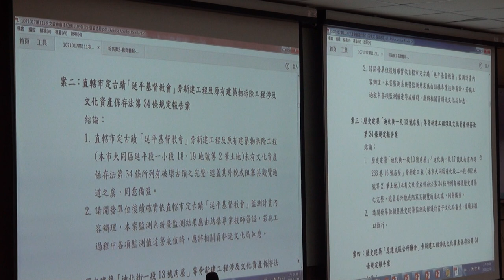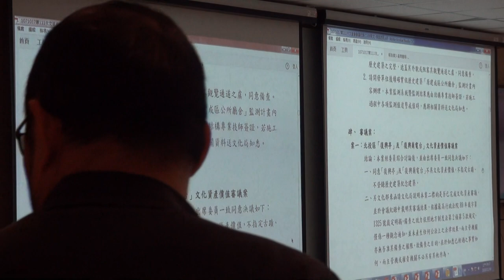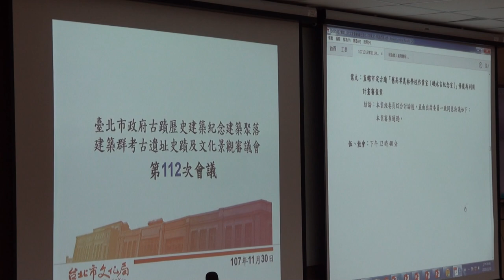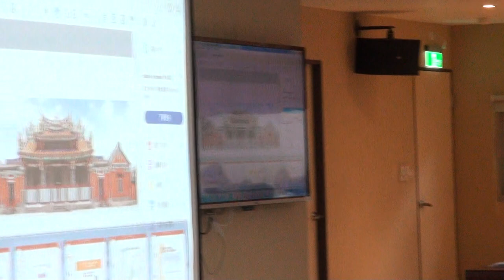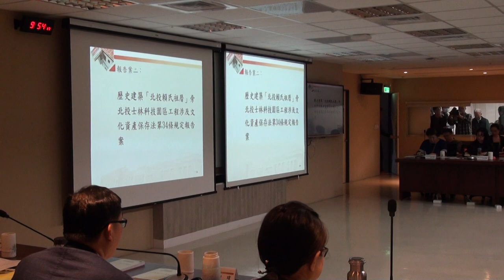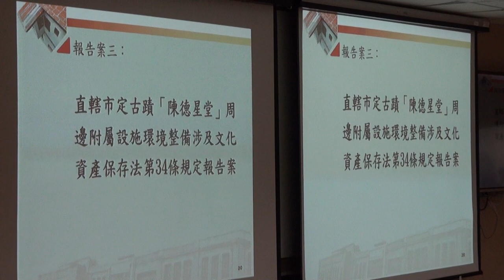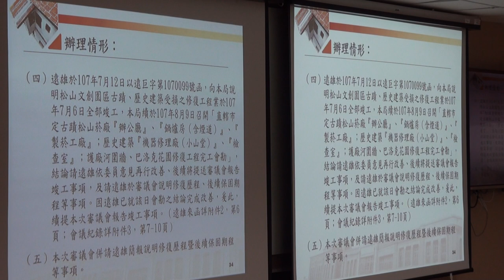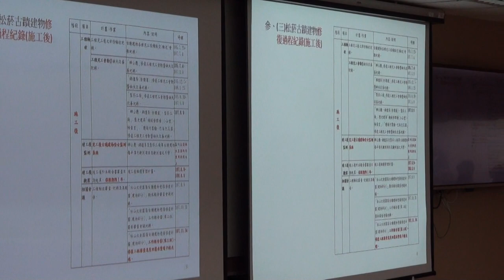臺北市文化資產審議委員會第112次會議影片-PART1